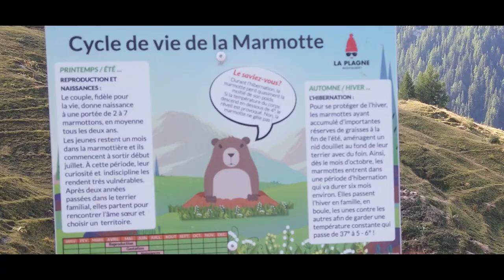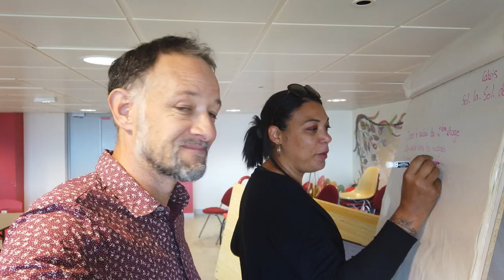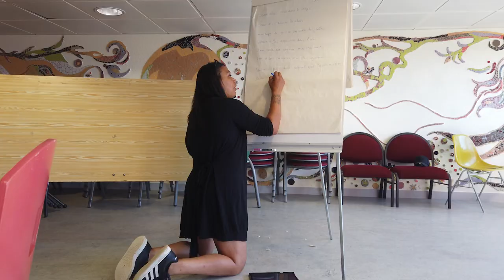BUREAU DE LA SEMAINE ! S05 EP1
Pour ce premier épisode de la saison 5, je vous emmène en Savoie, et plus précisément dans le village vacances "Jean Franco", dans lequel nus avons passé une semaine avec ma fidèle Aurélie pour animer des ateliers d'écriture, et pour faire un concert en fin de semaine.
L'occasion pour moi de vous parler de cette autre versant ("versant"-"montagne".. vous l'avez?) qu'est l'animation d'atelier d'écriture de chansons, une activité que j'affectionne beaucoup.